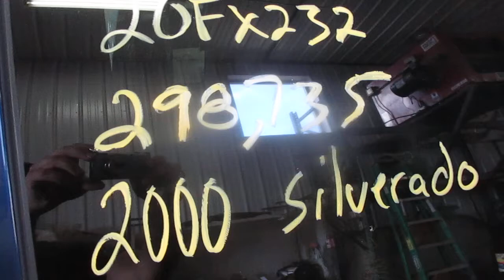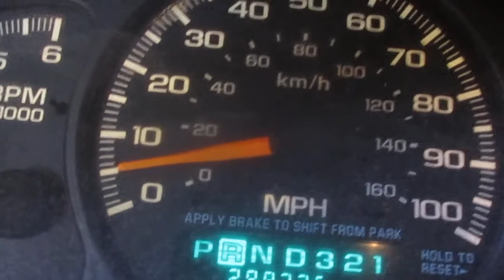20CX232, 2000 SILVERADO 1500,5.3L, A.T., 4WD, 298735 MILEAGE, MORRISON'S AUTO INC.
20CX232, 2000 SILVERADO 1500,5.3L, A.T., 4WD, 298735 MILEAGE, MORRISON'S AUTO INC.